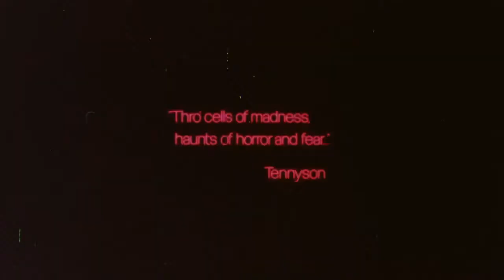PETER CUSHING TRAILERS SAGA